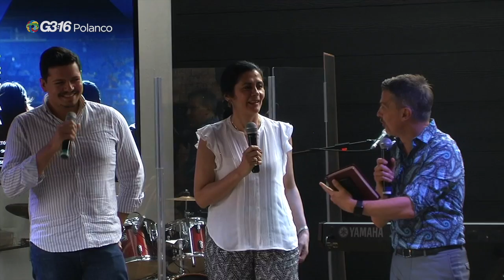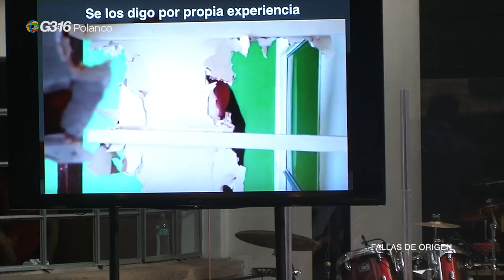Invitados G316 París / Tijuana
Reunión Especial con invitados especiales: Abdo Daher de G3:París y Daniel Gándara de G3:16 Tijuana.